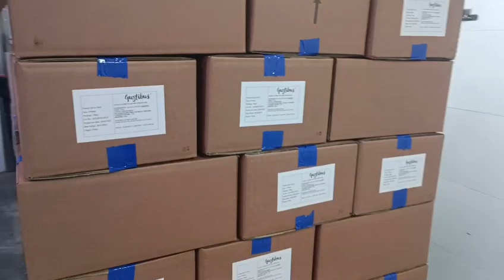garlicpuree garlicdices garliccloves garlicpaste garliccube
frozen garlic dices, garlic puree, garlic paste , garlic cloves
LINYI ORGANIC FOODSTUFFS CO.,LTD, enjoy the health foods, enjoy delicious, enjoy the life